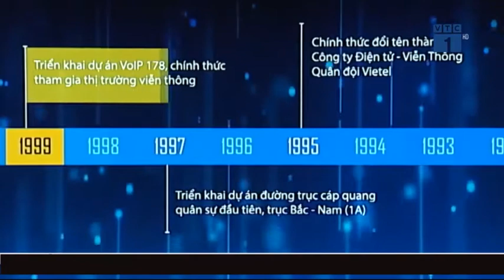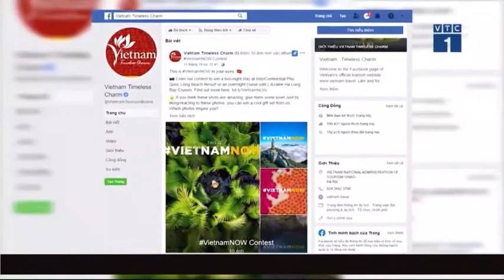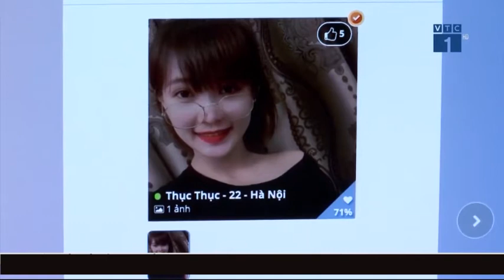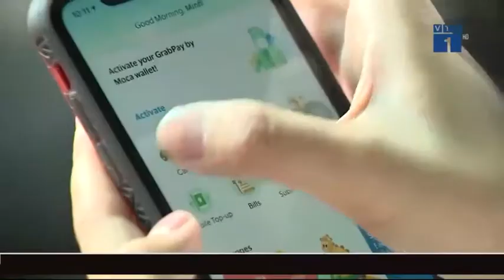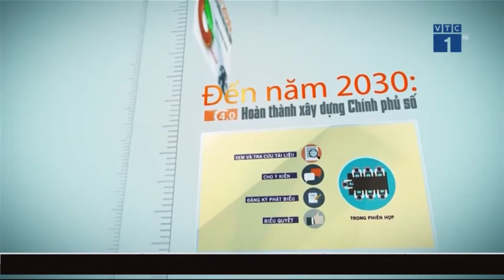16-10 Công nghệ và cuộc sống bắc kạn. backantv.vn